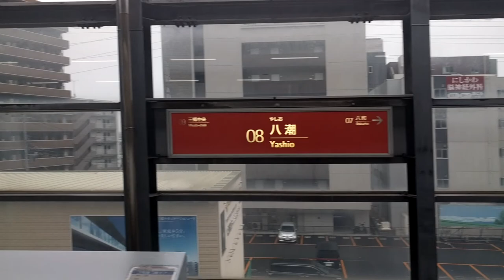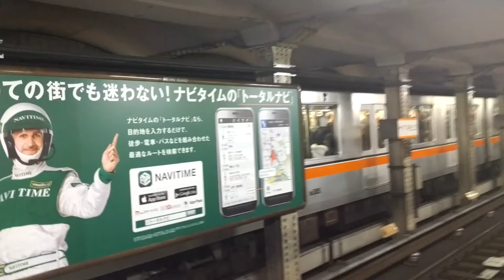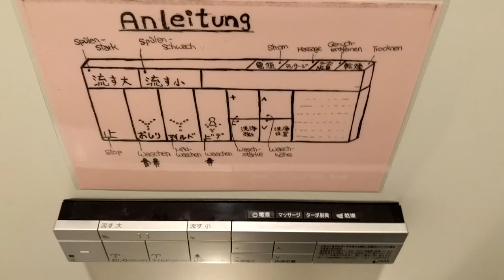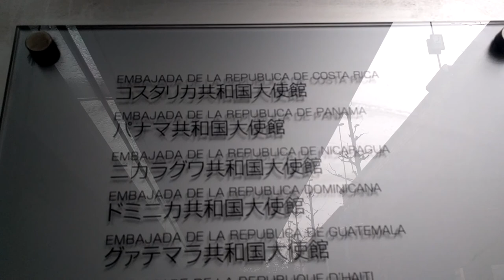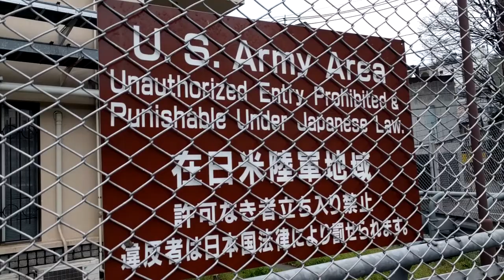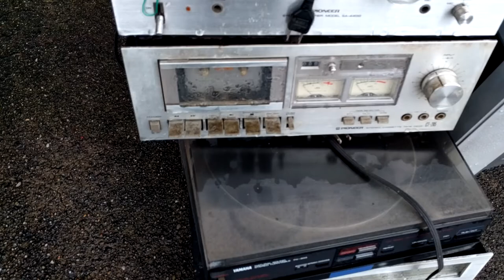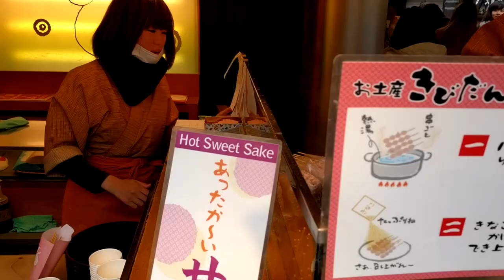El Japón que desencanta... A la Embajada de Ecuador - ¡Un Ecuatoriano en Japón!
Las mañanas en Japón son aterradoras...

Una cantidad ingesta de gente, trenes llenos a reventar, el calor corporal aculmulado dentro del tren, la incomodidad de viajar más apretado que malditos atunes... Y todo esto tendrás que repetirlo todos los días, por el resto de tu vida...

Japón no es perfecto... Es sólo un país más... Con sus defectos y virtudes...

El Japón de ensueño es muy distinto al Japón real...

Japón no está libre de pobreza, inequidad... Otra cosa es que el gobierno lo intenta ocultar lo mejor posible...

Vamos a la Embajada de Ecuador, paseando por Roppongi, comiendo comida Turca, y cruzando al otro lado para visitar Asakusa otra vez ^^

Comenta y comparte este y mis otros videos :D